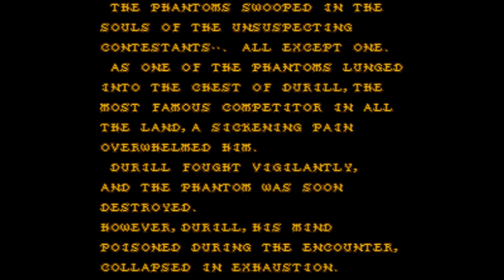Battle Blaze - Super Nintendo Entertainment System - Intro & Title Screen